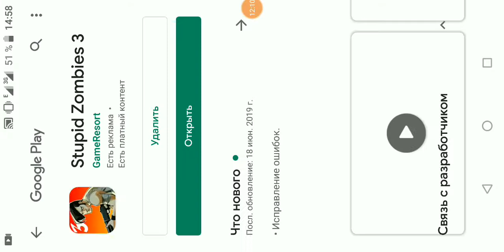STUPID ZOMBIES 3 ДЛЯ АНДРОИД